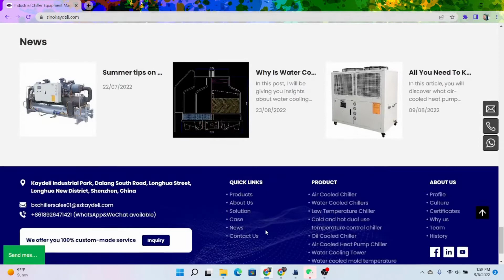Happy mid autumn festival from kaydeli visit us to share the joy.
Mid autumn festival offer is on going grab your opportunity now.